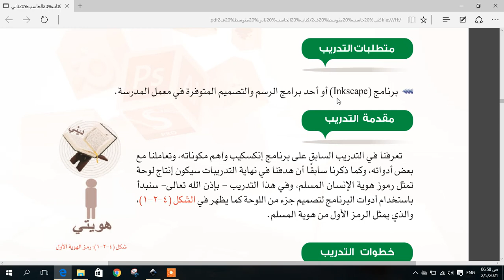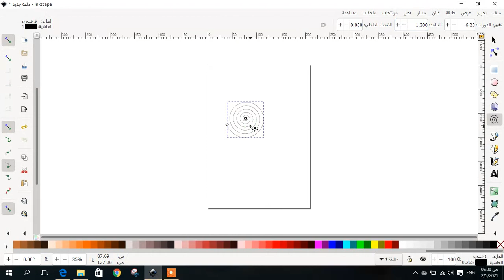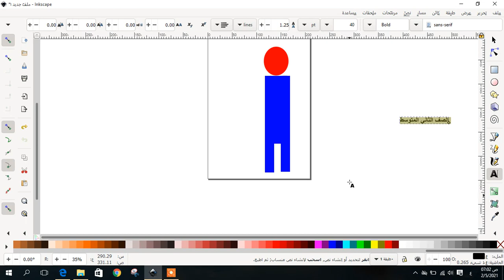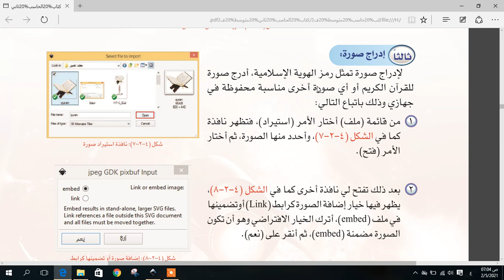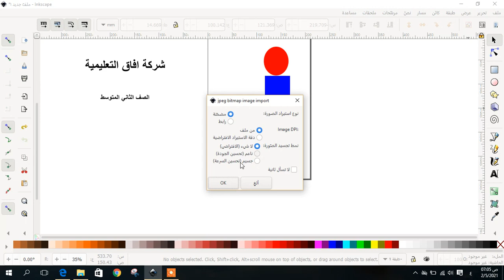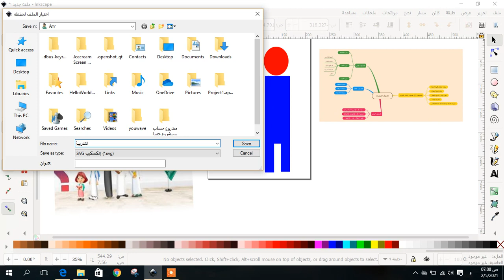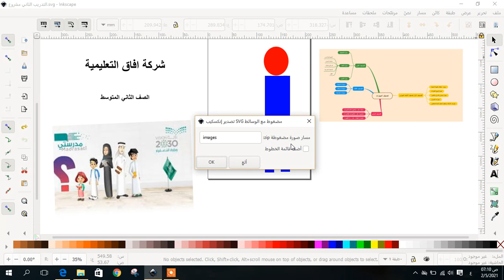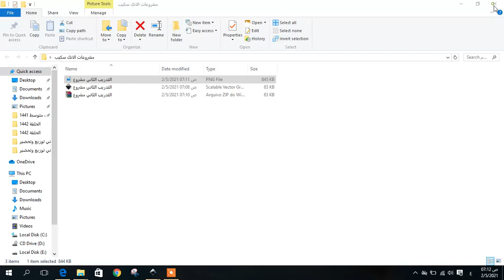حاسب آلي - التدريب الثاني التعامل مع الأشكال